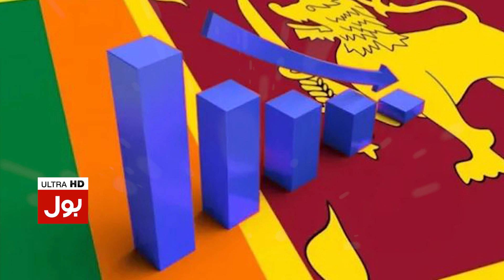Good News For Students | Government Postopned Exams | Breaking News